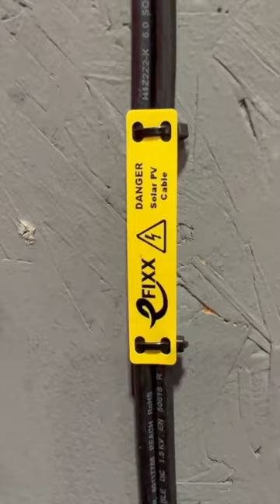Be A Master Of Cable Tags with this Phoenix Contact Printer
With the Phoenix Contact Thermomark Go, you can take your cable marking to the next level. This printer prints directly onto cable marking tags and also allows you to add your company logo for a professional touch. The tags are made of durable material that resists fading and wear, ensuring that your markings will stay clear and easy to read for years to come. The Thermomark Go is easy to use and provides consistent, high-quality results, making it the perfect solution for all your cable marking needs.

Follow us on your other favourite social channels.
eFIXX is powered by YOU! Get involved in the channel today
📻 Tune in to the latest electrical industry news podcast